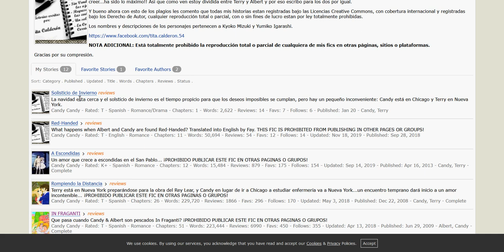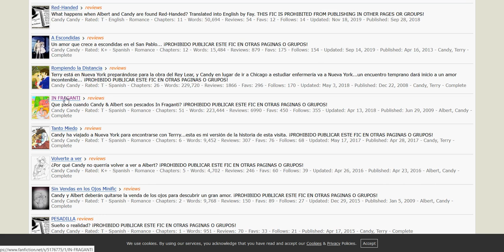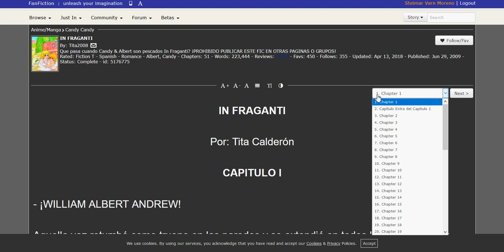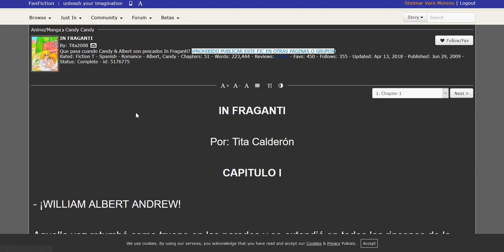Infraganti TITA FANFIC ALBERT